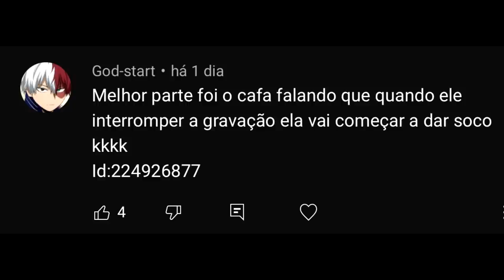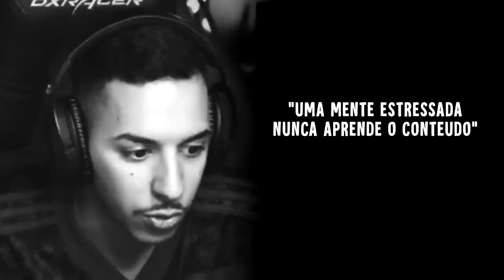NUNCA IRRITE SUA NAMORADA DESSE JEITO 😳🤣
Nesse video eu irritei minha namorada @Izabellaflu e fiz ela chorar? kkkk nunca irrite sua namorada desse jeito !!! irritando namorada, trollando namorada:  Cafa lindao